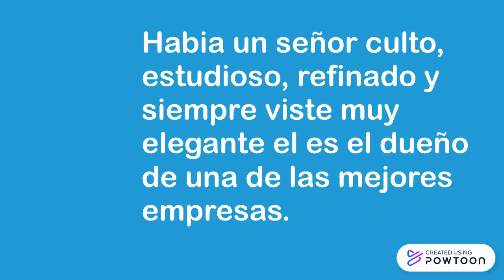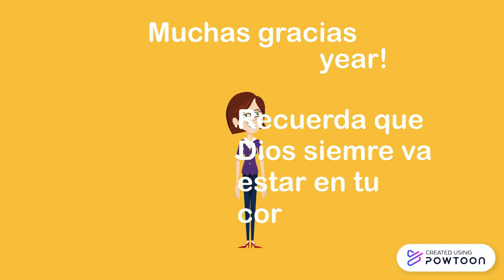EL DESTINGUIDO CABALLERO